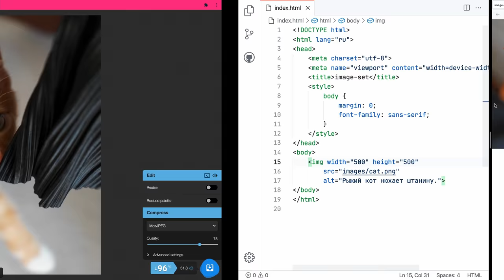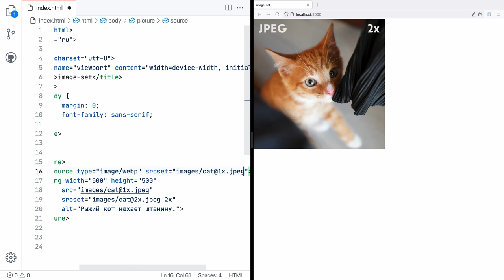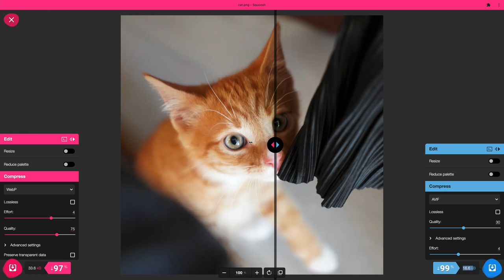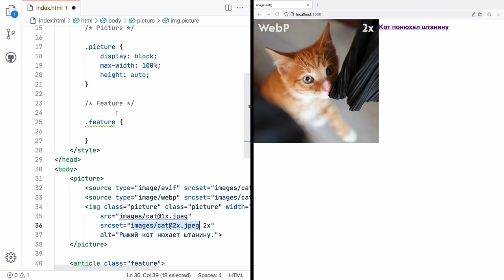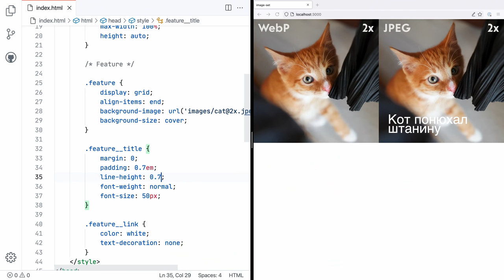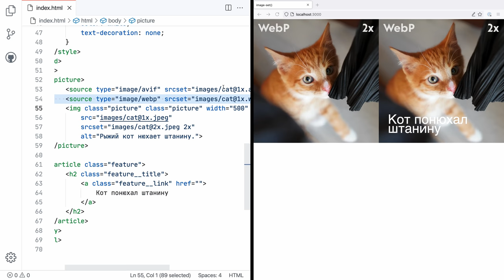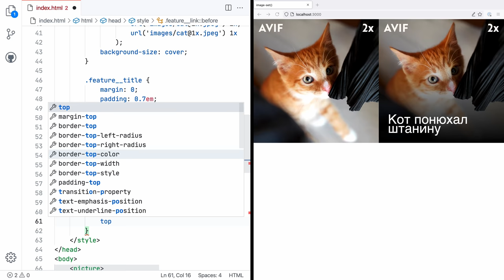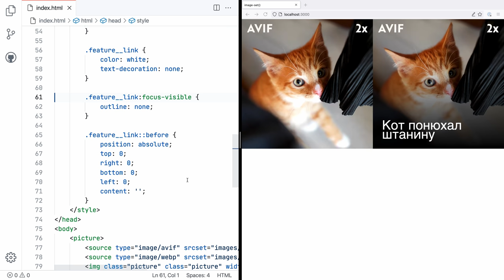Новый image-set как 🖼 тег picture в CSS: не только ретина, но и WebP и AVIF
00:00 Интро
00:34 Вставка PNG
01:08 Оптимизация в JPEG
01:56 Ретиновый JPEG
02:53 Подключение WebP
04:23 Подключение AVIF
05:42 Картинка как фон
06:35 Основа карточки
09:31 Как делали раньше
10:15 Замена на image-set
11:08 Загрузка по типам
12:33 AVIF в Firefox
12:57 Градиент под текстом
13:43 Ссылка на карточке
14:43 Ресайз карточки
15:43 Аутлайн для ссылки
16:45 Выводы
17:04 Аутро

Камера: Blackmagic Pocket Cinema 4K
Объектив: Panasonic 12–35 мм, f/2,8
Микрофон: Audio-Technica BP40
Свет: Amaran 200d + Light Dome
Софт: DaVinci Resolve, iZotope RX